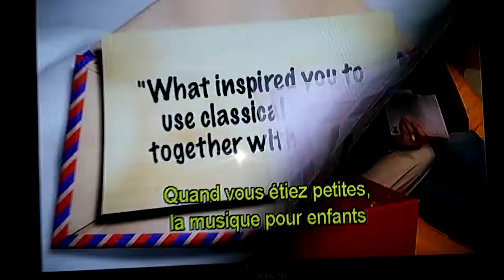April 22, 2019